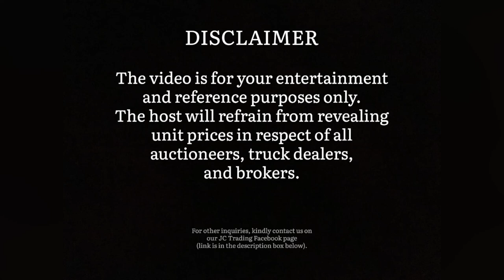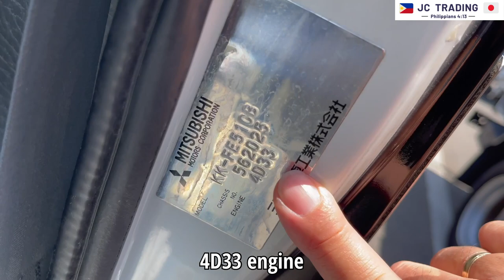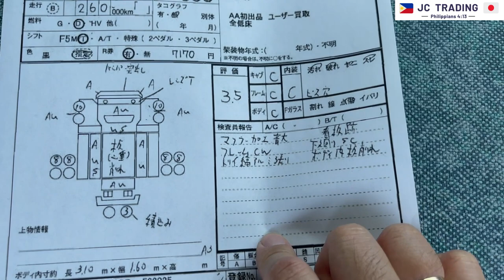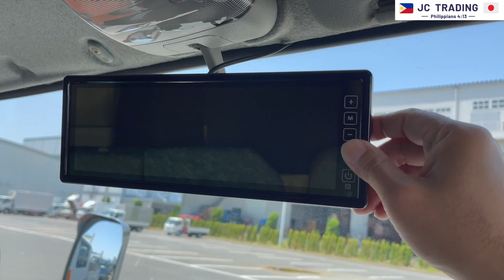YEAR 2000 MODEL CUSTOM CANTER CARGO DROPSIDE | INSPECTION BEFORE AUCTION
God bless!